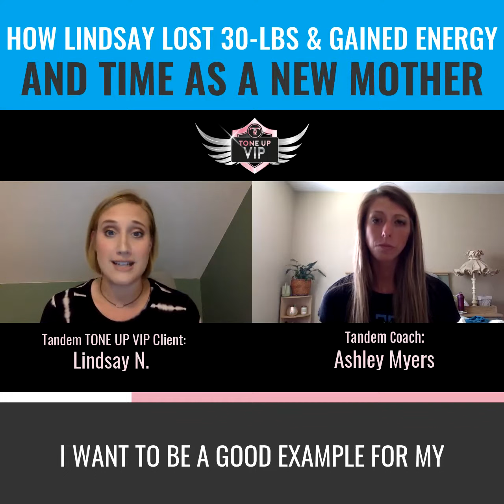TONE UP VIP SUCCESS STORY: HOW LINDSAY LOST 30-LBS & GAINED ENERGY & TIME AS A NEW MOTHER